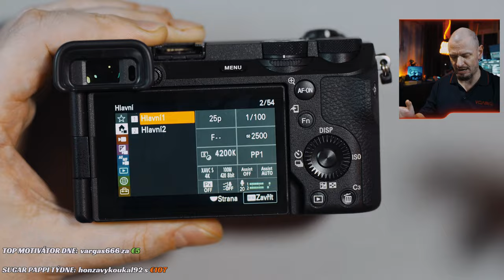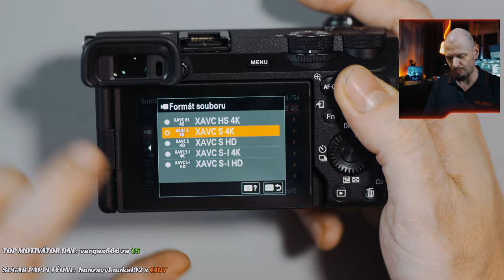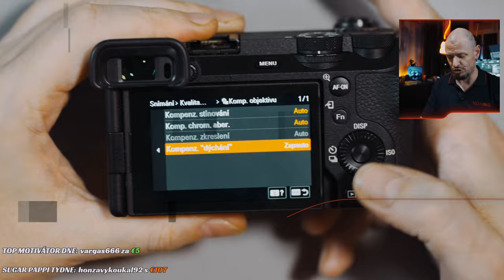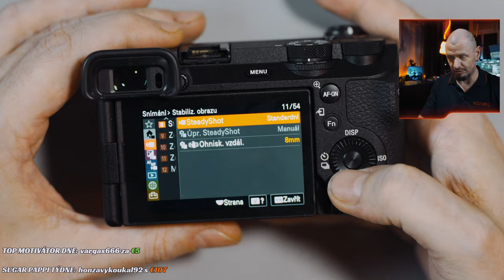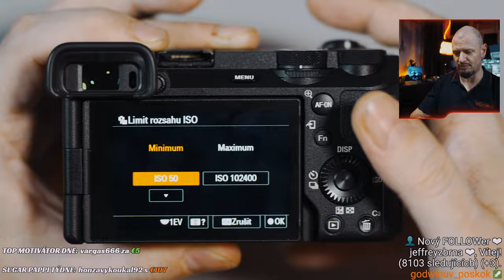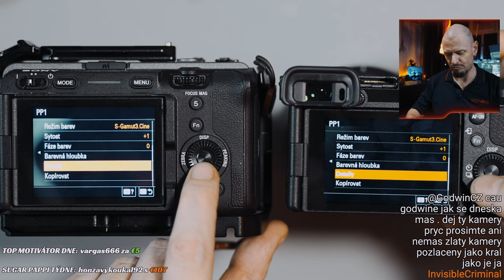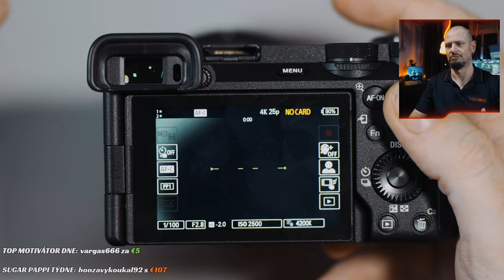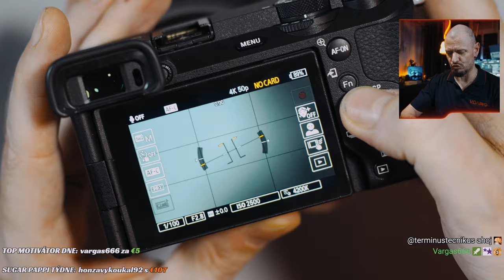TUNING studia - kamera za 70k - Sony a6700 s bezdrátovým přenosem obrazu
Nový přírůstek do studia. Hlavně pro externí použití s bezdrátovým přenosem obrazu. a6700 je nejnovější APSC bezdrcadlový foťák/kamera od Sony. Čím dýl tento foťák používám, tím víc jej mám rád :)

Obektiv - 21k
Wi-Fi HDMI - 12k

00:00 Úvod
00:41 Obsah krabice
02:17 Menu a ovládání
06:33 Obrazový profil
10:29 Smallrig klec
11:53 Porovnání
14:03 Wi-Fi HDMI
16:40 Závěr